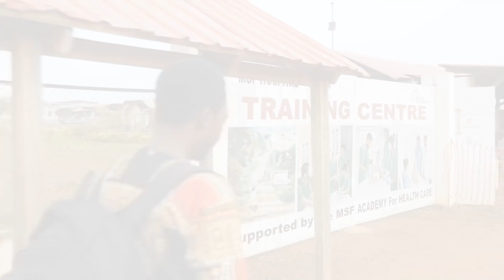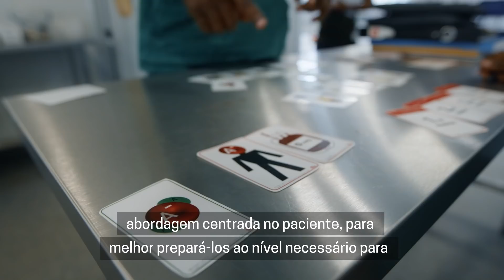Academia de Saúde de MSF em Serra Leoa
A Academia de Saúde de MSF se concentra no fortalecimento das habilidades e competências dos profissionais de saúde da linha de frente, com o objetivo de aumentar a qualidade do atendimento aos pacientes. Ela implementa programas de aprendizagem no trabalho em enfermagem, obstetrícia, atendimento ambulatorial, doenças infecciosas e resistência antimicrobiana, entre outros.